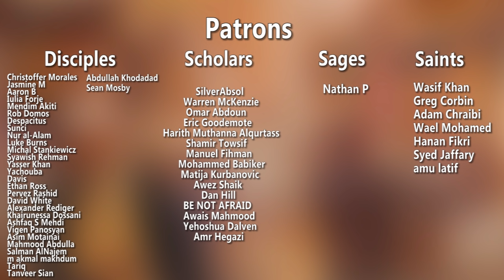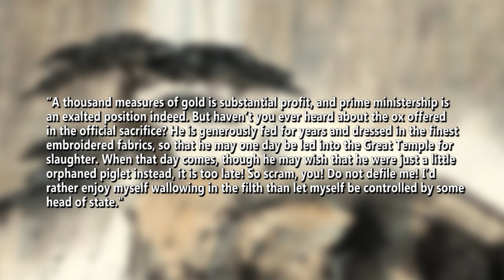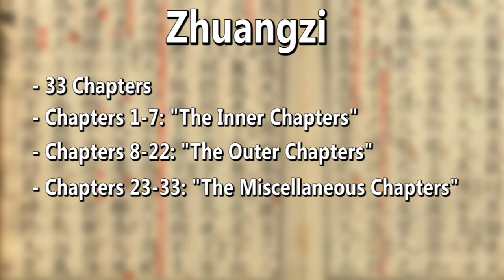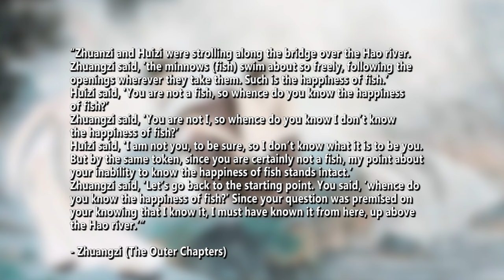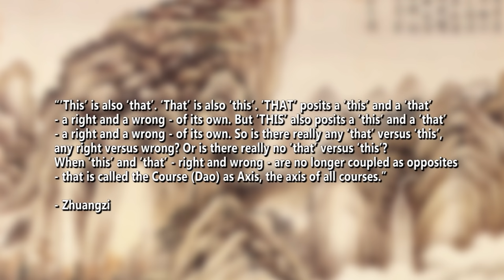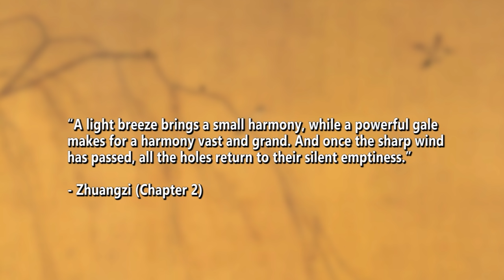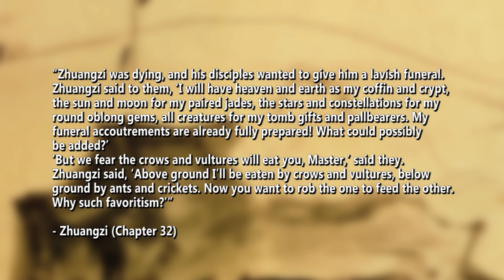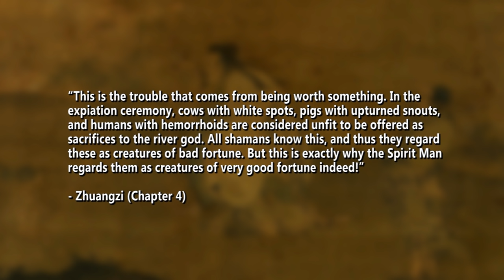Zhuangzi - The Sage of Uncertainty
In this video, we talk about one of the most central texts and figures in Daoism.

Sources/Further Reading:

Komjathy, Louis (2013). "The Daoist Tradition: An Introduction". Bloomsbury Academic.

Lao Tzu (2013). "Tao Te Ching - A New Translation. Translated by William Scott Wilson. Shambala Publications. Hackett Publishing Co, Inc.

Zhuangzi (2008). "Zhuangzi - The Essential Texts: With Translations from Traditional Commentaries". Translated by Brook Ziporyn.